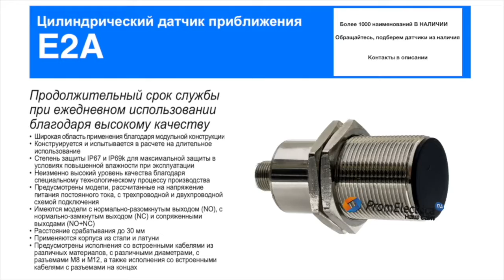E2A-MS30LS15-M3-С1 Индуктивный датчик M30, NPN, дистанция 15, корпус сталь, Omron